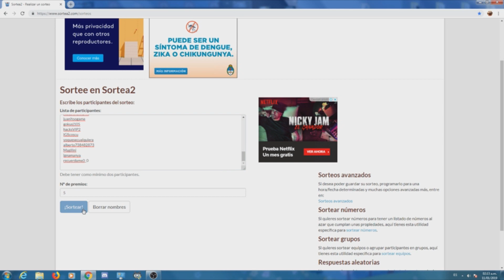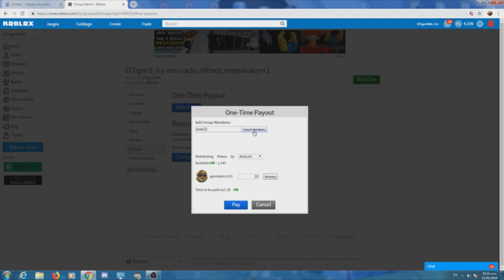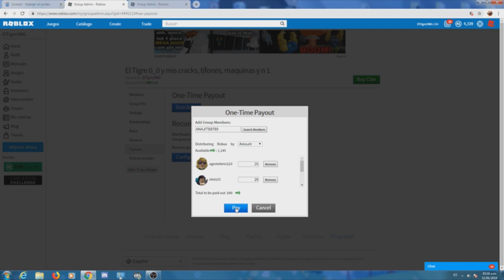FIN DEL SORTEO DE BLOXBURG + NUEVO SORTEO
hola gente aca les dejo los resultados del sorteo xd espero q ganen pero bueno almenos van a tener otra posibilidad de ganar robux
espero q les guste y bue nvs
HASTA LA PROXIMA
CHAU CHAU